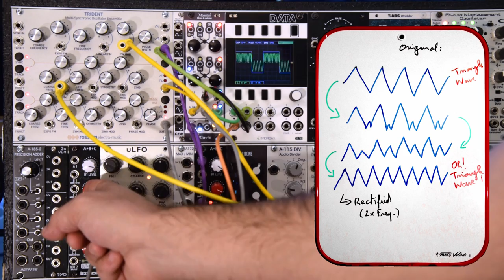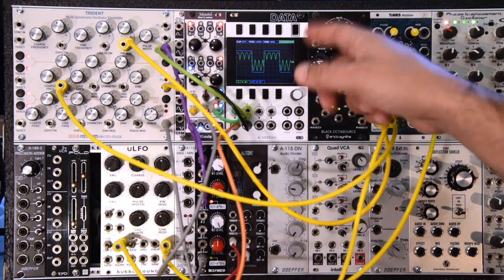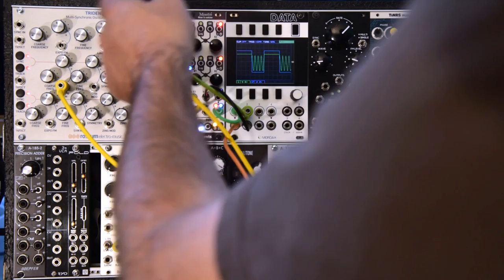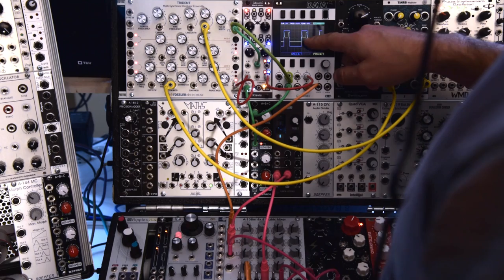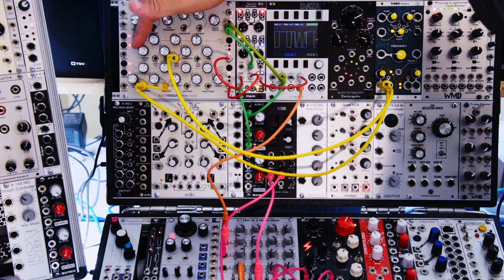Wave-splicing, Recombination Engine style, with the Trident and the Mixwitch (Tutorial, 2/2) ENGLISH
PART 2/2 :
0:00  - I love myself and rectified triangles are boring
0:50  - Still wave-splicing, featuring a rectified sine
3:28  - Adding a wave-folder...
13:26 - A sweeping wavetable sampled from this patch
16:35 - Now add ring-mod: 4-osc additive synthesis !!!
23:11 - A simplified, more comprehensive version of the patch
27:13 - Ringmod in the simplified patch
27:46 - Wave-folding in the simplified patch
30:48 - You need to give me your money